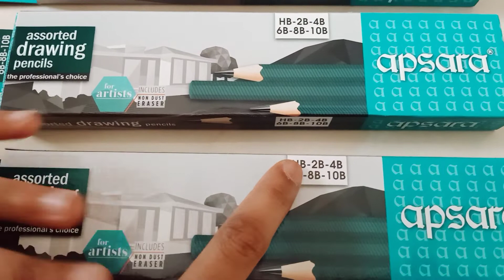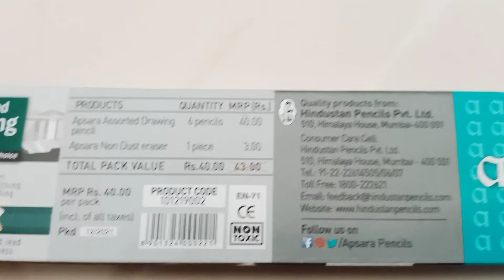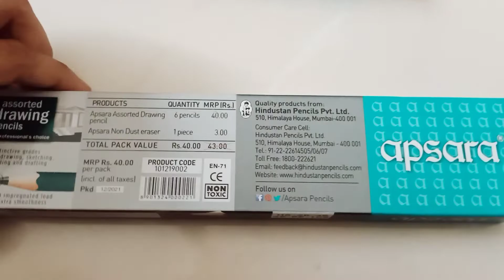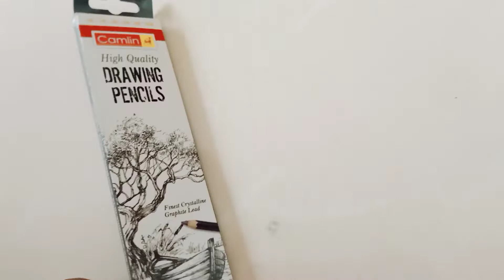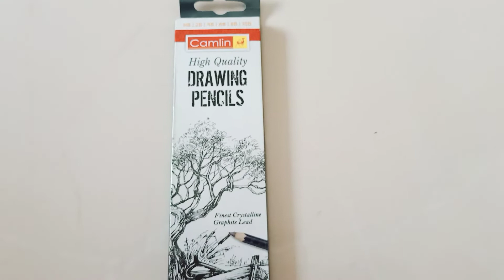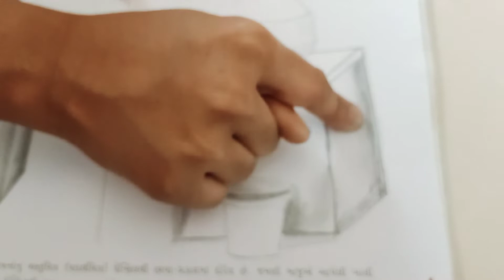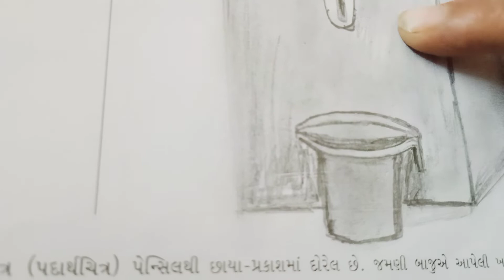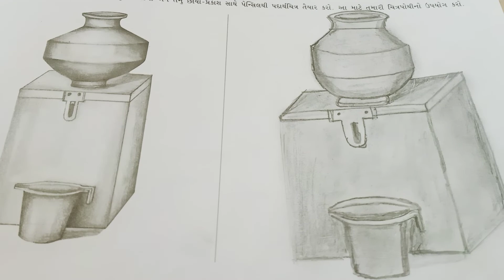Artists Drawing Pencils | Apsara Artists Drawing Pencils Set | Review And Unboxing By Neh And Dev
HI,friend
today neh and dev unbox apsara drawing pencils set assorted

Apsara Assorted Drawing Pencils, HB, B, 2B, 2B, 4B, 6B - Pack of 6

Camlin Kokuyo Drawing Pencil - set of 6
mrp: 50.00

DOMS Drawing & Sketching Graphite Pencil Set
mrp: 250.00

About Apsara drawing pencils set:
distinctive grades for drawing, sketching, shading and drafting.
best result can be seen on drawing paper, sketching papers, textured paper,
smooth tinted paper or even on Canvas
special impregnated lead gives extra smoothness.

In This Apsara degree pencils Set You Will Get:
6 degree pencils
HB, 2B, 4B, 6B,8B,10B,
non dust eraser 1 no